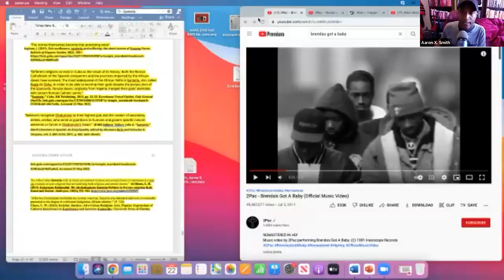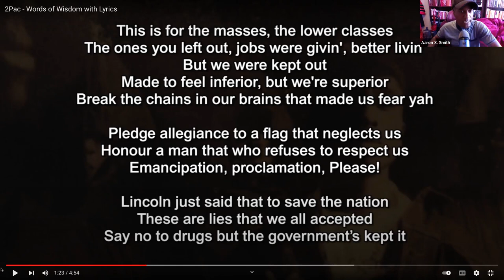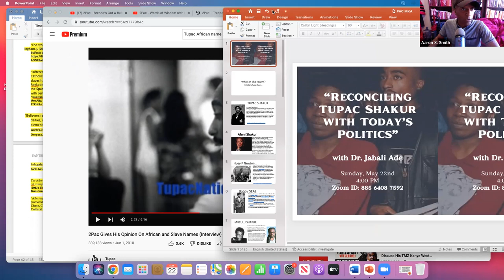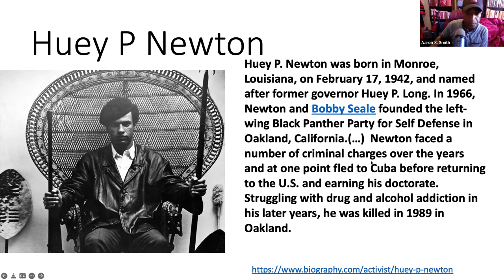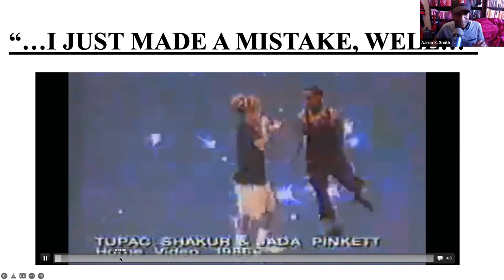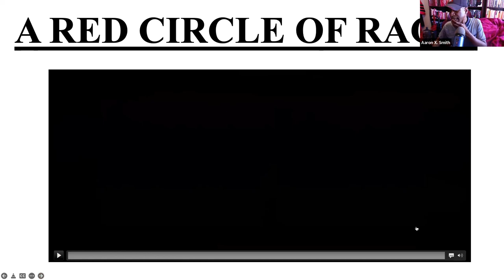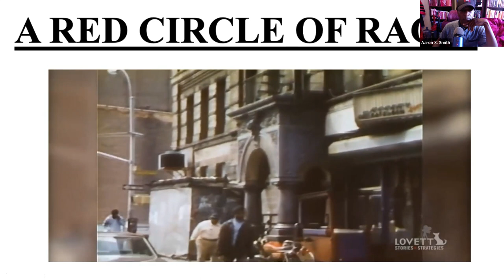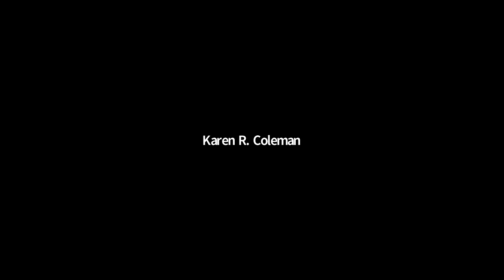“Reconciling Tupac Shakur with Today’s Politics” with Dr. Jabali Ade